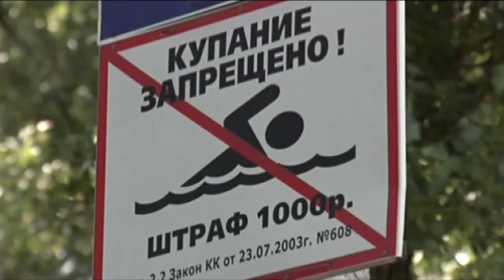В Анапе на заседании Совбеза обсуждалась подготовка к курортному сезону